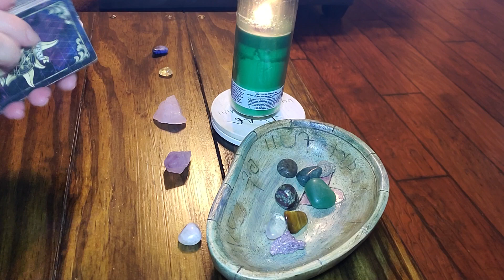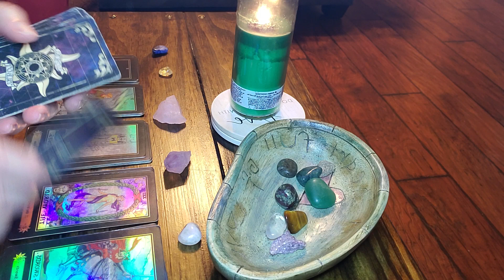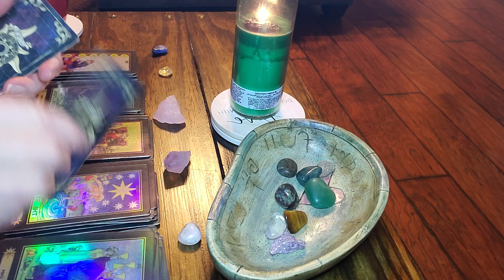Aquarius‼️WOW‼️Your feeling OUT OF SORTS‼️💰💸But you have 💏NEW LOVE & 💸FINANCIAL OFFERS💸 COMING IN‼️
Limited time!    15 minute personal readings for $10.00-usually delivered in 1 to 3 days.

30 min reading $20-usually delivered in 1 to 3 days

emergency readings are delivered within 1 to 3 hours  :

15 min emergency reading $30.00
30 min emergency reading $60.00

Spiritual Healing Session: 15 mins $50.00